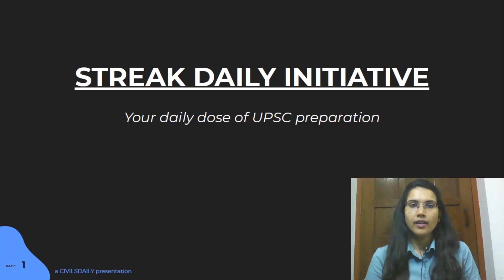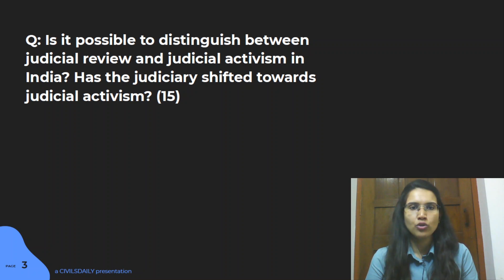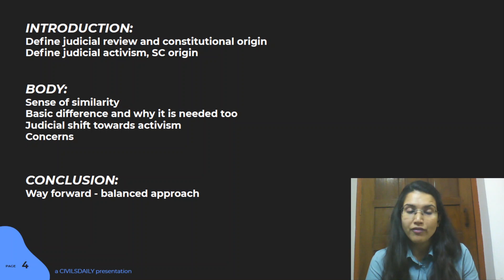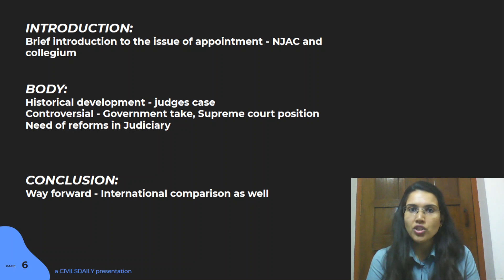Streak Daily initiative- Mains Questions by Sukanya Rana.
Streak daily initiative is a free UPSC preparation program by Civilsdaily IAS to help serious and dedicated students.
In this program, daily targets to cover are given with video discussion on mains and prelims questions at the end of the day on the same topics.

In case you need further guidance and want to talk to a mentor fill the Samanvaya form